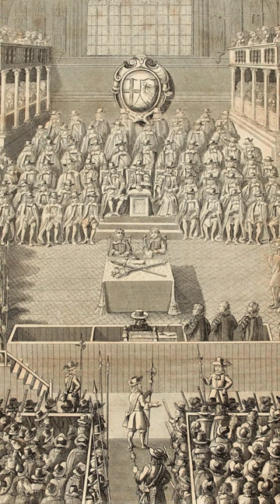The execution of King Charles I (1649)